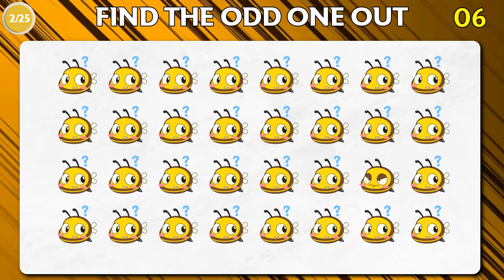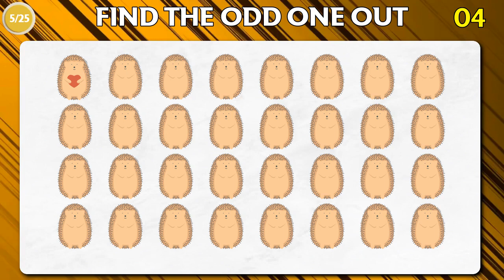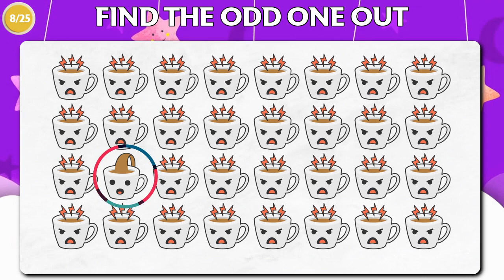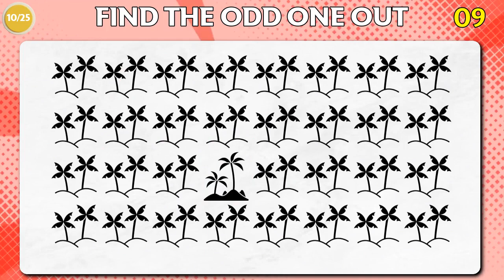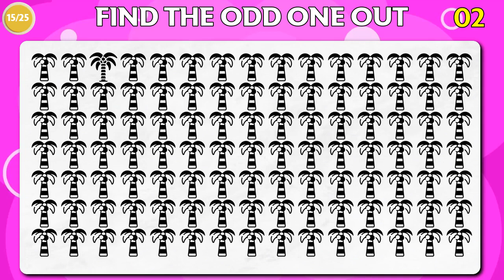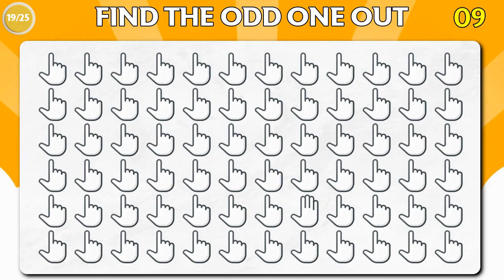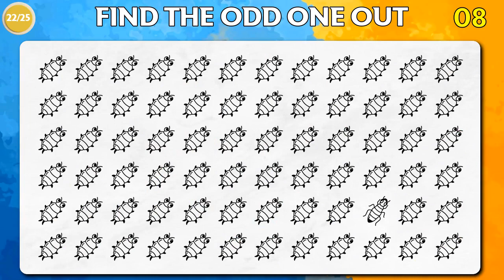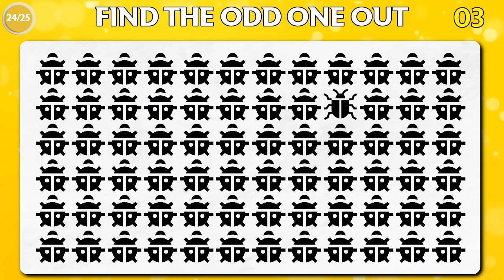Find the ODD One Out